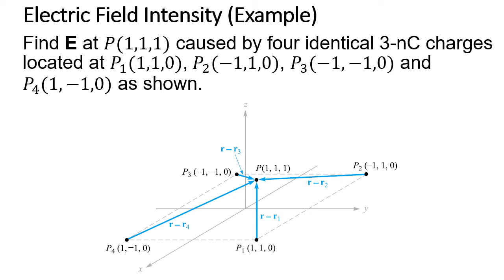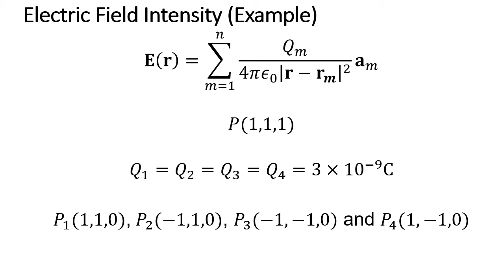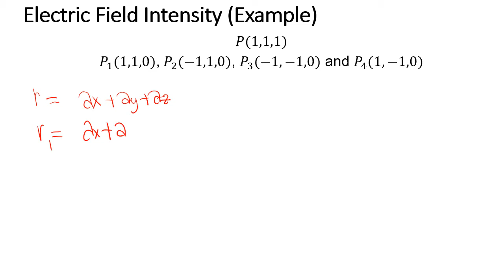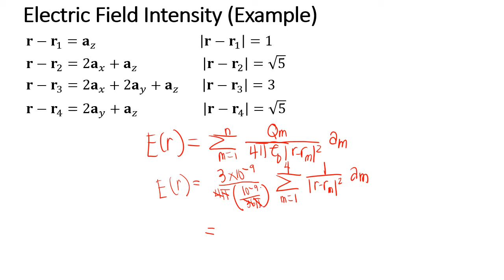Electric Field Intensity Sample Problem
Problem adapted from Engineering Electromagnetics by Hayt 8th Edition